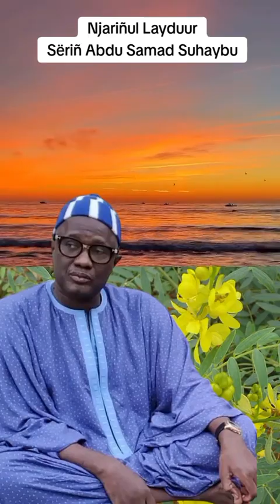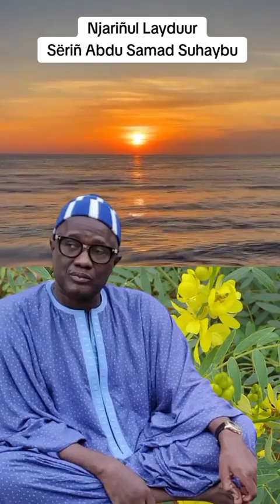Ndiariñou Laydour Par Serigne Abdou Samad Mbacke